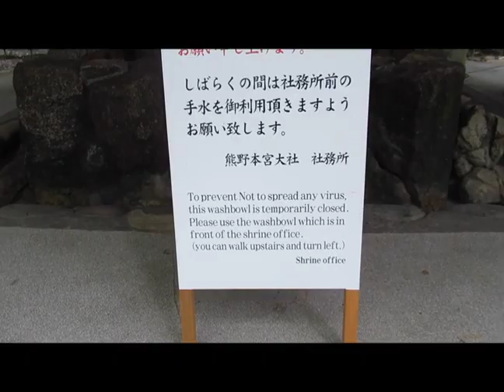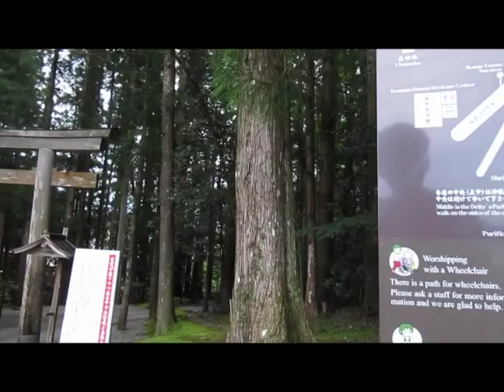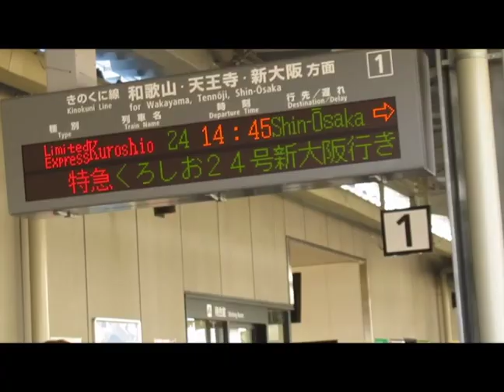Hiking a pilgrimage in Japan 【熊野古道- Part 5】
The Kumanokodo is a series of ancient pilgrimage routes which have been religiously and historically important for around 10 centuries. It is also designated as a world heritage site.

Itinerary:Kawayu camp field, Tanabe, Wakayama | 川湯野営場
　　　　Kumano Hongu Taisha 熊野本宮大社
　　　　Kiitananbe Sta. 紀伊田辺駅
　　　　JR Osaka Sta. 大阪駅

This trip was conducted in September, 2020 and this video was taken by iPhone SE, Canon SX620HS and Kodak PIXPRO WP1.